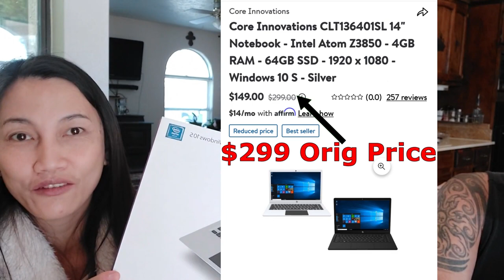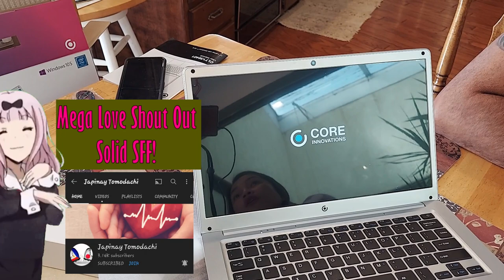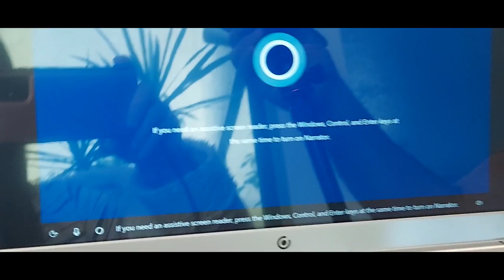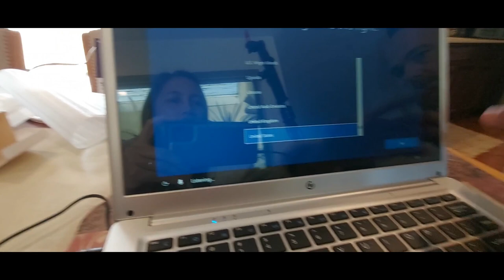Unboxing and Review/ Core Innovation 14 Notebook Laptop Intel Atom Windows 10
Hi there just wanna share my unboxing experience. Check this out you might like it, you can get this at walmart shopping online.

Summer